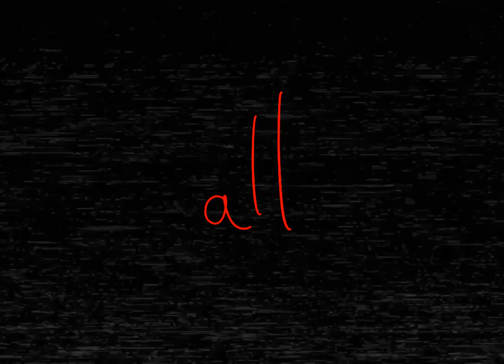Gray - Vent AMV - Read desc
Warnings are in the video

This isn’t a meme, please don’t make it into one

Inspo: None

Ok, I started this in March thinking it would be done in a week but I took TWO AND A HALF MONTHS WHAT? Anyway, I should stick to more loopy animations because I will go insane otherwise, like, I’m leaving y’all to starve for real ;-;
I also mentioned months ago on my community tab that I was making a huge project, well, I kinda didn’t continue that since mid January so L i guess

Life has been… a little eh as of late which is why I made this. But eh, we live, next year school’s gonna be kicking my ass so I dunno how animating is going to go :P
At least this is done and I can move on to other stuff, so many characters that y’all don’t know exist (unless you’ve been to my ToyHouse of course)

Happy pride month btw :3